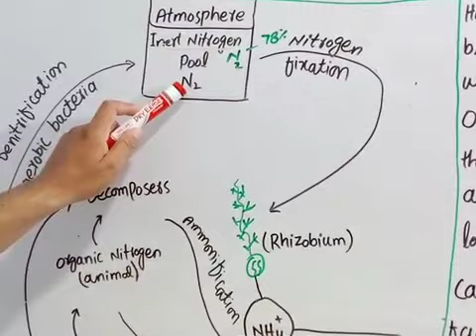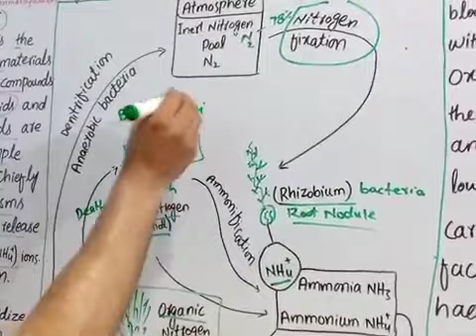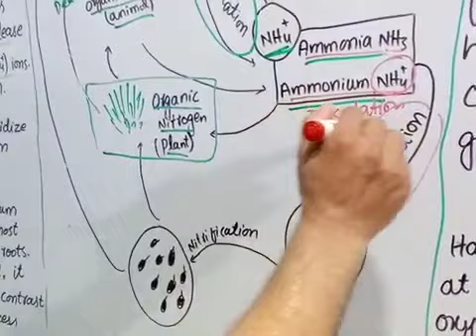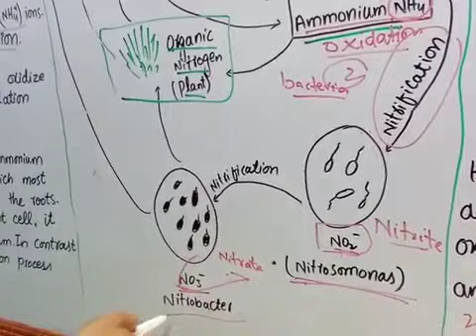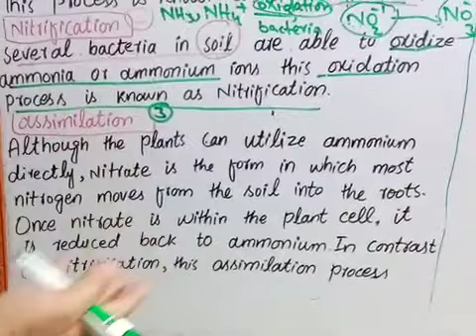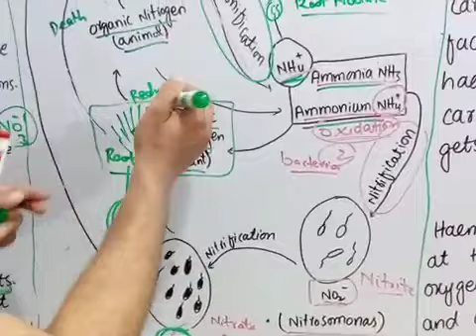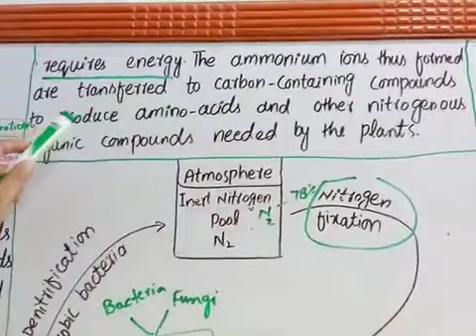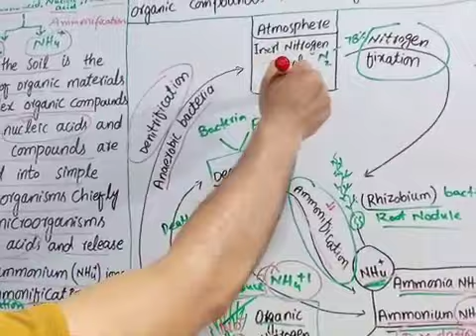FSC 2,BIOLOGY,CH#25(ECOSYSTEM),LEC#13,NITROGEN CYCLE(AMMONIFICATION, NITRIFICATION,ASSIMILATION)